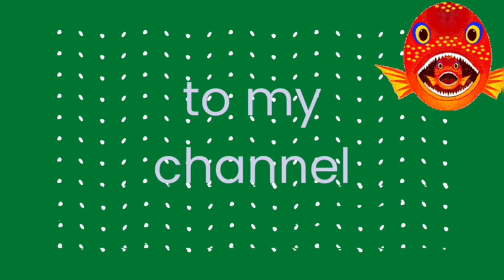Beginilah Suasana Pasar Ikan Termurah & Terbesar Di Papua❤